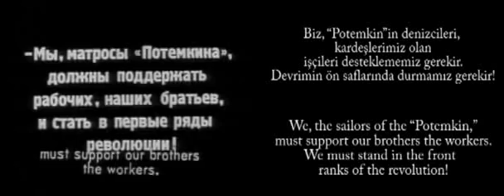burbler's cockleshells refaced 1960